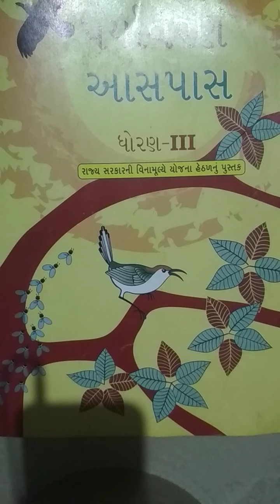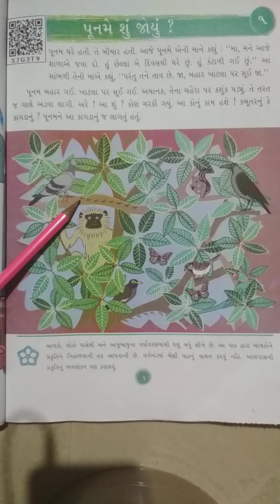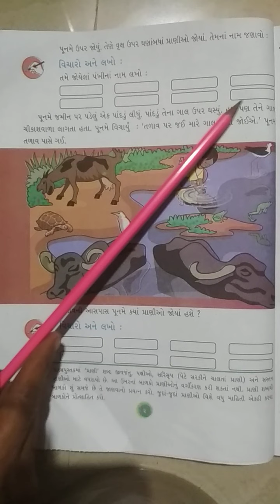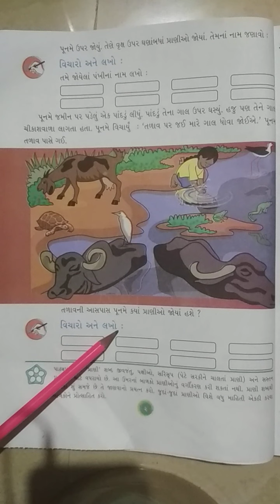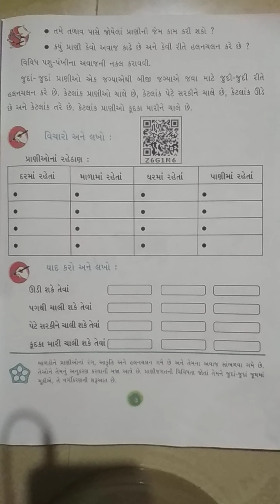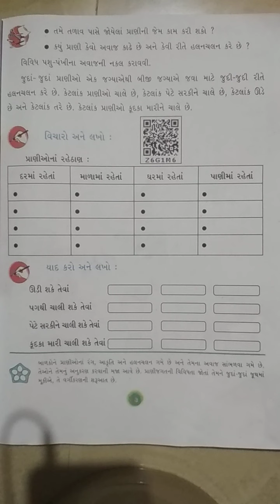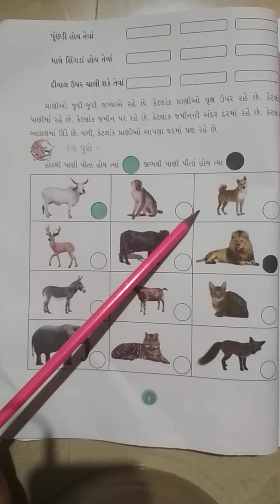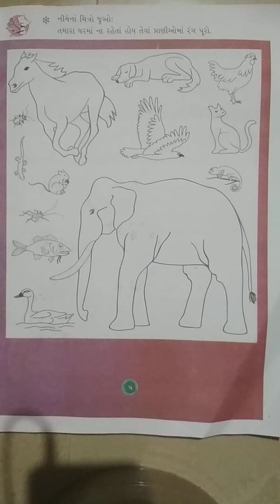ધોરણ ૩, આપણી આસપાસ, પાઠ-૧ પુનમે શું જોયું?